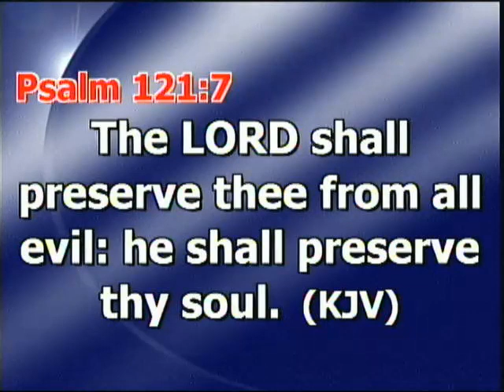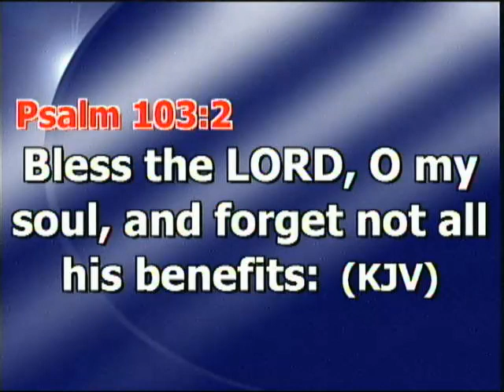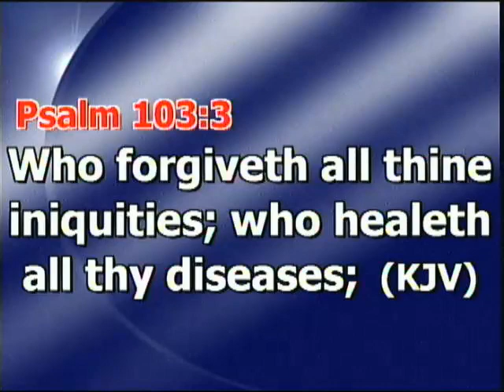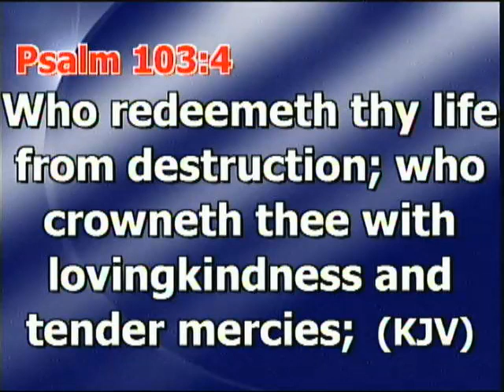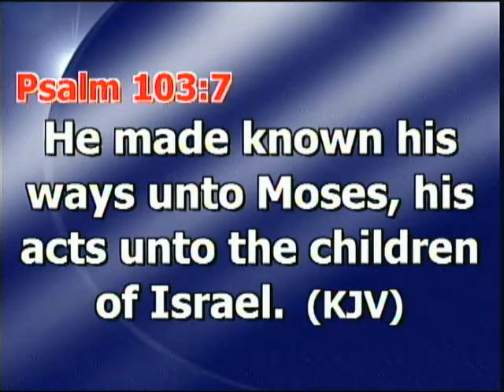PRAISE/THANKSGIVING SUNDAY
SUNDAY SERVICE EXCLUSIVE
THE WORD
PRAISE SUNDAY
WITH REV S.E. OKOJIE
HAPPY LAST SUNDAY OF THE MONTH
DATE: 28TH APRIL, 2024
Triumphant TV Reachout